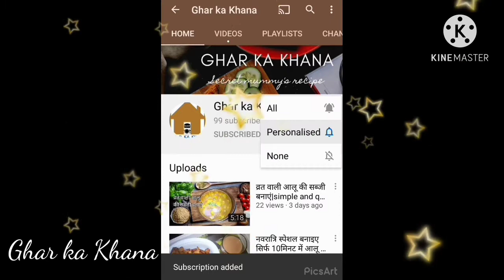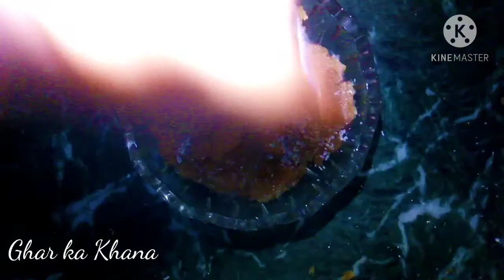How to make Suji ka Halwa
Hello everyone here's  quick and simple recipe of Suji ka Halwa try out this recipe and let me know in comment section how you liked it
Suji ka Halwa is most easiest Sweet to be prepared at home